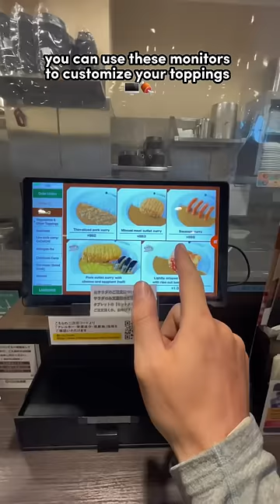Everything I eat to cycle across Japan! (It’s a LOT)